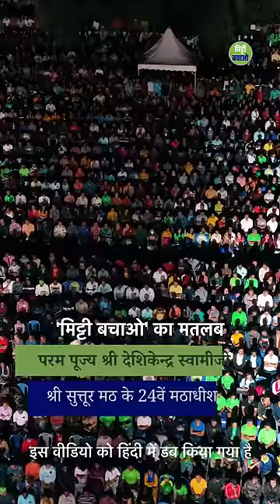सद्‌गुरु और SaveSoil मिट्टी बचाओ अभियान मैसूर पहुंचे | Sadhguru Hindi